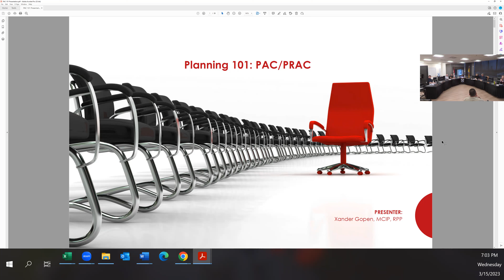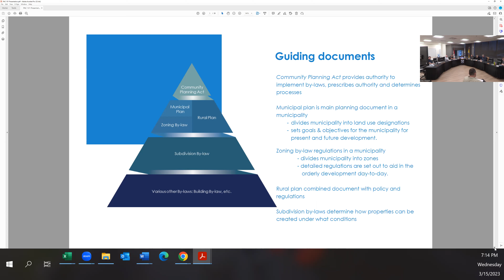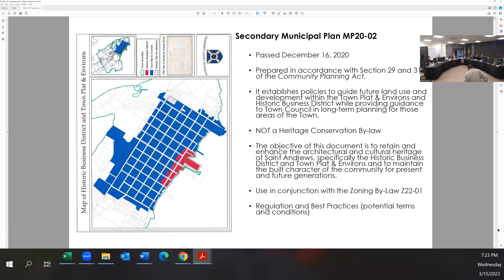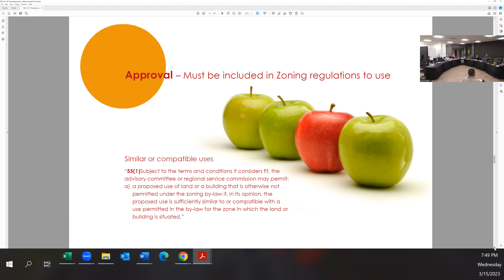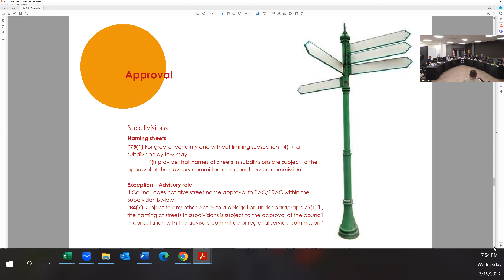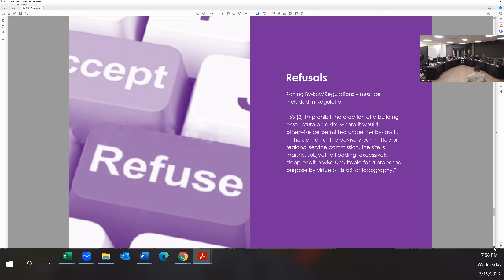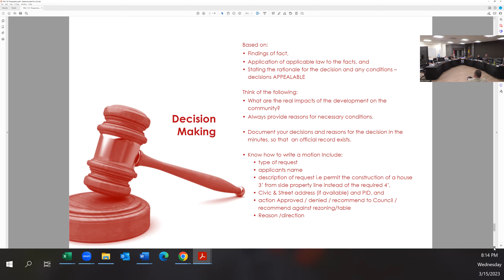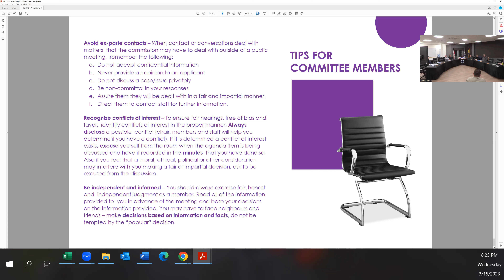230315 Planning Advisory Committee Meeting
Approval of Minutes from the 230215 PAC Meeting
Presentation from Alexander Gopen, Senior Planner regarding PAC processes and the Community Planning Act
Discussion on Rules of Operation for the PAC
Adjournment